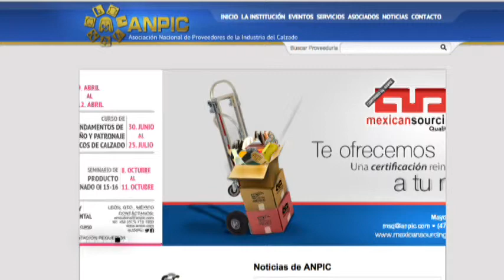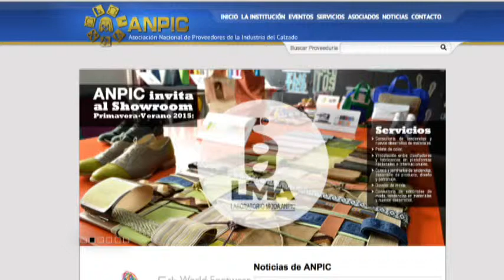Entrevista con Carlo Benedetti, presidente de ANPIC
Hoy, recibimos al presidente de Anpic, Carlo Benedetti, para conocer los pormenores de la Feria de América en materia de proveeduría a la industria del calzado, que se celebra en dos semanas.